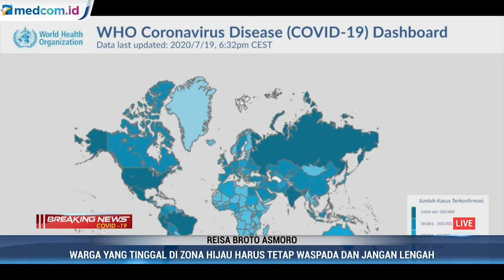Warga di Zona Hijau Tetap Harus Waspada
Tim Komunikasi Gugus Tugas COVID-19 Reisa Broto Asmoro mengimbau warga yang tinggal di zona hijau untuk tidak lengah dan tetap waspada. Warga diimbau tetap mengenakan masker dan cuci tangan dengan sabun.

Situasi COVID-19 di tingkat global masih belum reda. Di seluruh penjuru bumi lebih dari empat juta orang terinfeksi COVID-19. Lebih dari setengah jutanya meninggal dunia.

Sudah lebih dari 86 ribu orang di Indonesia terjangkit virus korona. Sebanyak lebih dari 45 ribu sudah sembuh. Namun, sekitar 4.000 orang tidak bisa diselamatkan.

Reisa mengatakan virus ini tidak memilih-milih korban, siapa pun tertular COVID-19. Tidak ada diskriminasi, jenis kelamin, ras, agama maupun status sosial dan ekonomi. Maka masyarakat diminta tetap waspada karena penularan virus ini sangat cepat.